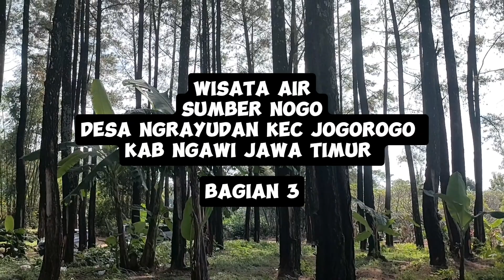SUMBER NOGO NGAWI | Bagian 3